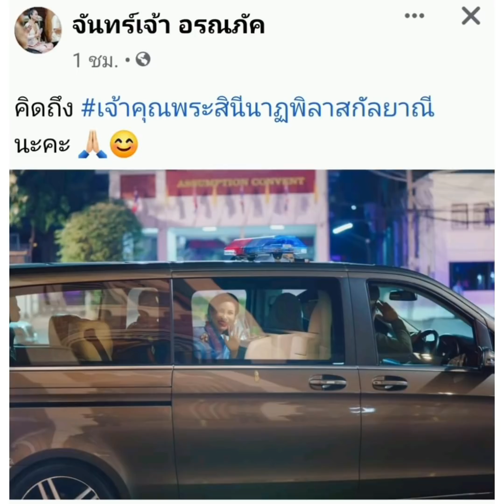ภาพล่าสุด!!เจ้าคุณพระสินีนาฏ พิลาสกัลยาณี ยังคงทำภารกิจช่วยแบ่งเบางานของในหลวงและสมเด็จพระบรมราชินี